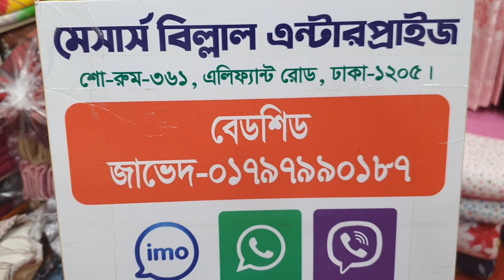নতুন ডিজাইনের এক্সপেন্সিভ পর্দা কালেকশন।